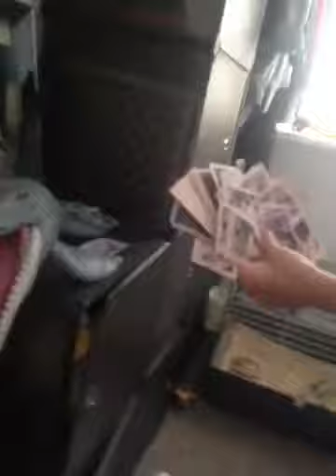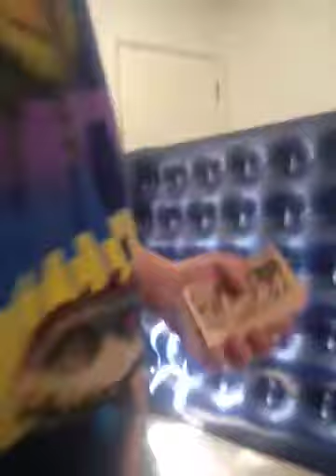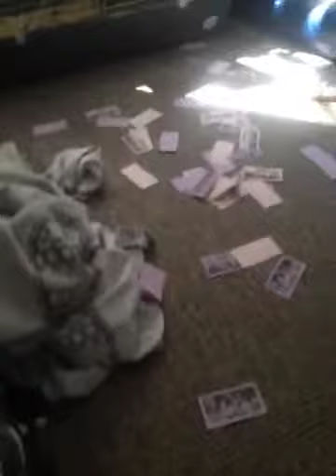1min money challenge